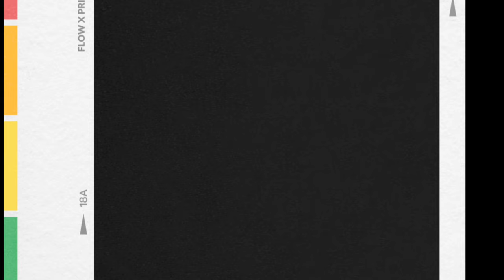Mukbang mas isa ang sarap papakin ng buto